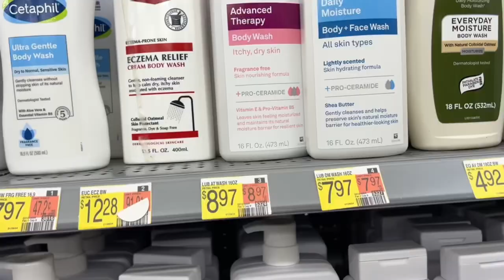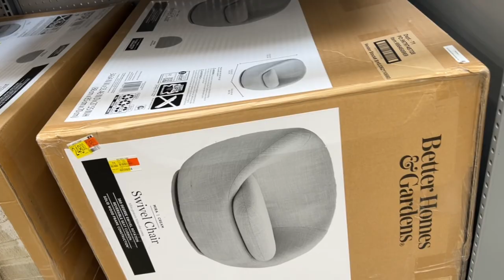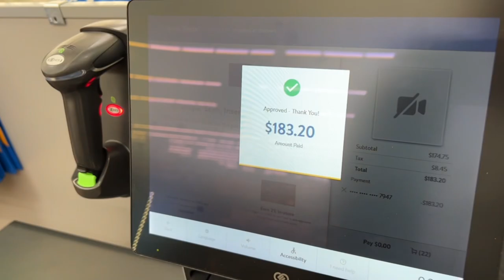Shopping Vlog + Hygiene Must Haves ✨